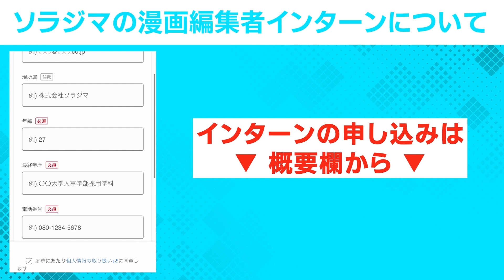文庫売れ筋Amazonランキング1位を獲得！大ヒット作「リコリス・リコイル」ができるまでの道のりとは？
🌟出版就活チャンネルについて🌟

萩原猛
大学卒業後、法令系出版社を経て、幻冬舎コミックスへ。その後、富士見書房（その後、KADOKAWAに合併編入）に入社。現在はオリジナルアニメやゲームの企画立ち上げ、設定制作、シナリオ制作などを行う株式会社オルクスを設立。